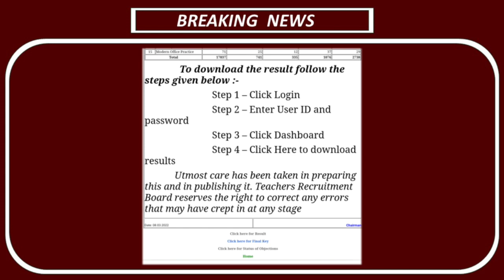Trb Polytechnic Result out | Trb Polytechnic final key released | trb latest news today